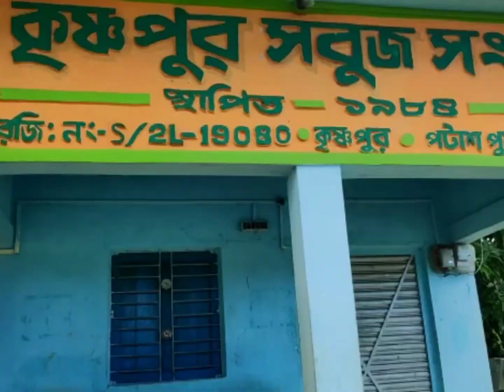Aj k thakur vasen holo. r babu er kothey sune pet bathey hoa galo 😆😆😆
Aj k thakur vasano holo. R saber jano ami ranna korllam baro unune ai first time. R babu er kothey sunle pet bathey hoa jabe.